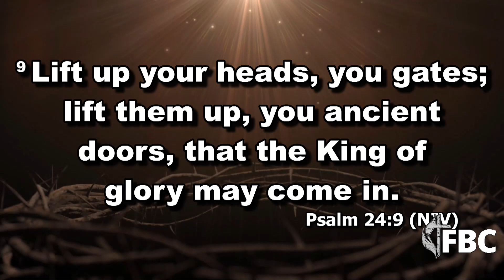FBC ENGLISH SERVICE | DEACON HANS COLEAU | 05/01/2022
Fraternity Baptist Church

WELCOME! We're glad you're here ! GOOD things are happening here! Come, see, and witness!

Schedule:
English Service: Sundays 8:00 AM
Creole Service: Sundays 11:00 AM
Evening Service: Sundays 7:30 PM